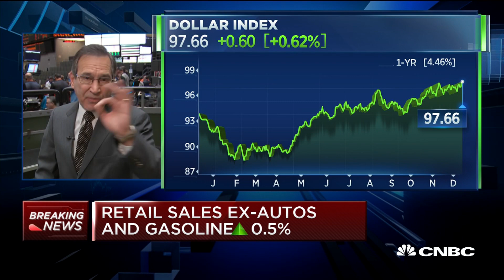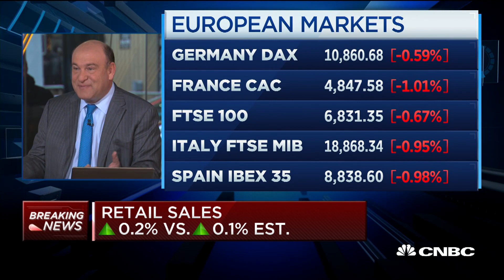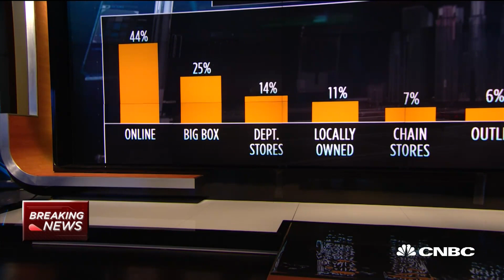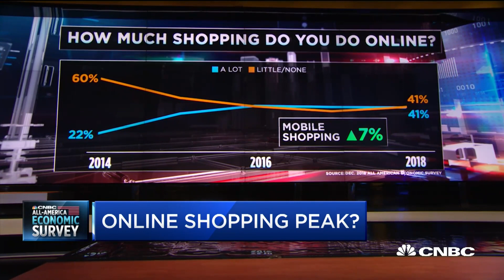Strong November retail data lowers concerns of an economic slowdown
CNBC's Rick Santelli and Steve Liesman report on the November retail sales data.